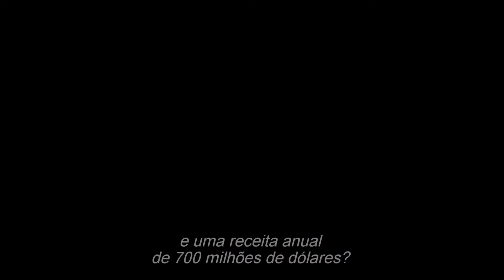The Founder Trailer HD legendado